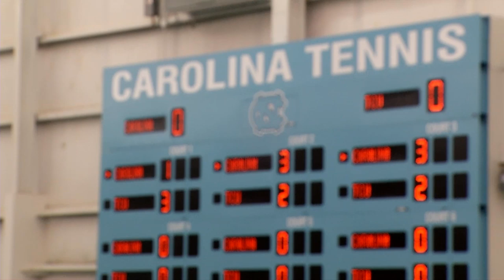UNC Men's Tennis: Freshmen Class Leads Team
The four-man freshmen class of Brayden Schnur, Ronnie Schneider, Jack Murray and Johan Skattum has helped North Carolina's men's tennis team to its one-loss season. Head coach Sam Paul believes that this group is the strongest freshmen class in program history, not just because of its on-court ability, but because of its character and closeness too.